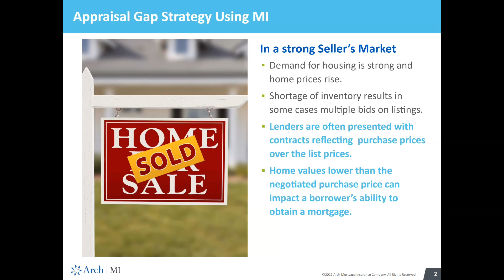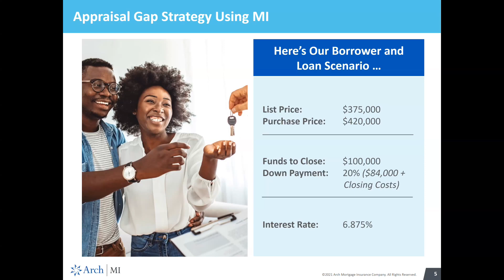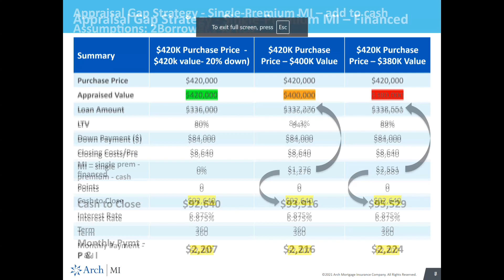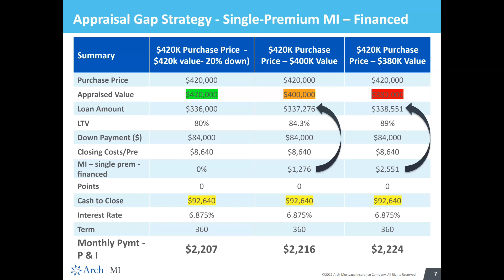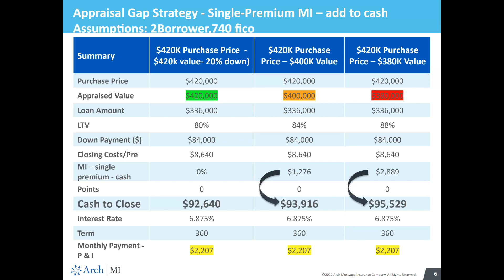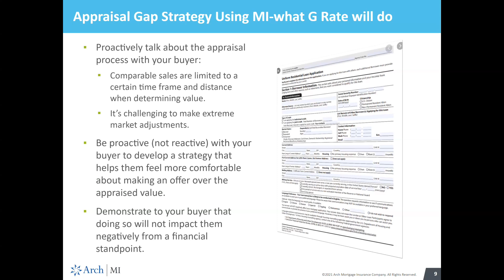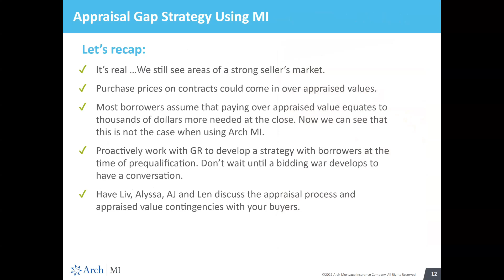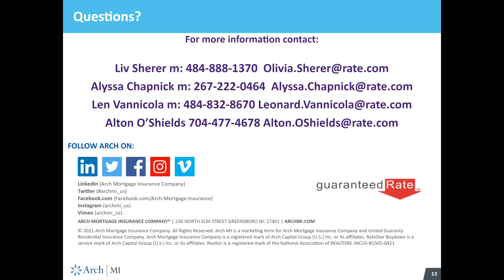Appraisal Gap Coverage Strategies Using ARCH MI - Presented by Guaranteed Rate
Learn how mortgage insurance can possibly help cover an appraisal gap issue.